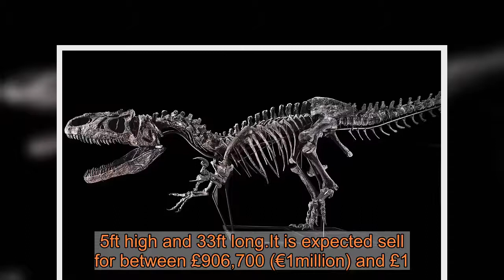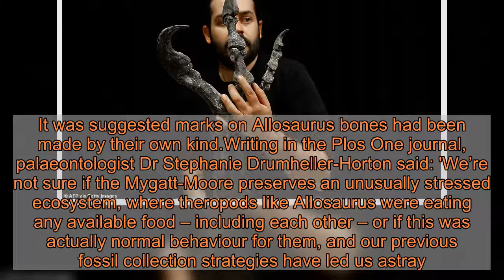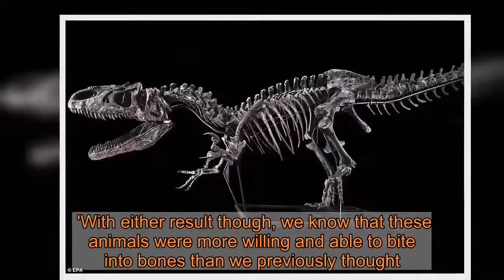Skeleton of Allosaurus that lived in Wyoming set to fetch £1m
The skeleton of an Allosaurus which prowled for prey around Wyoming more than 150 million years ago is set to fetch around £1million at auction. The rare fossil is on display at the Hôtel Drouot auction house in Paris, where it will be auctioned by Maison Binoche et Giquello on October 13.It was discovered in Johnson County, Wyoming, which is one of seven US states the carnivores would have roamed in the Late Jurassic period between 145 and 161 million years ago.  This particular skeleton is estimated to be more than 150 million years old, measuring 11.5ft high and 33ft long.It is expected sell for between £906,700 (€1million) and £1.08million (€1.2million) at auction next week.   The Allosaurus, meaning 'different reptile', was one of the earliest dinosaur discoveries, and is considered to be the 'grandfather' of the Tyrannosaurus rex by palaeontologists.   .   Share this article   Share   31 shares   It was the most common large carnivore of the era in seven US states, including Utah, Colorado, Wyoming and Montana, with strong, three-fingered forelimbs and sharp claws.The dinosaur also had powerful hind legs and recurved, dagger-like teeth, which experts at the University of Wyoming say is evidence the Allosaurus was a 'formidable predator.'   The Allosaurus was named by palaeontologist Othniel Charles Marsh in 1877, after a fossil discovered in Middle Park near Granby, Colorado was obtained by geologist Ferdinand Vandeveer Hayden in 1869. The bones had initially been identified by locals as 'petrified horse hoofs', but it was later confirmed to be half of a tail vertebra. At first, the remains were tentatively assigned to the European genus Poekilopleuron.Palaeontologist Joseph Leidy later gave the tail vertebra its own genus, Antrodemus. The predator was known by this name for much of the 20th century, before a study of remains from the Cleveland-Lloyd Dinosaur quarry brought the name Allosaurus back to prominence. Remains of the Allosaurus have also been discovered in Portugal and the dinosaur is believed to have roamed Tanzania.   The carnivore is thought to have preyed on large herbivorous dinosaurs, with potential victims including contemporaneous stegosaurids and ornithopods. Evidence of cannibalism in the species was uncovered earlier this year when researchers discovered fossils covered with ancient bite marks.Around 29 per cent of 2,368 fossil bones unearthed since 1981 from the Mygatt-Moore quarry in western Colorado have bite marks on them; this is six times more than is typically found elsewhere.It was suggested marks on Allosaurus bones had been made by their own kind.Writing in the Plos One journal, palaeontologist Dr Stephanie Drumheller-Horton said: 'We’re not sure if the Mygatt-Moore preserves an unusually stressed ecosystem, where theropods like Allosaurus were eating any available food – including each other – or if this was actually normal behaviour for them, and our previous fossil collection strategies have led us astray.